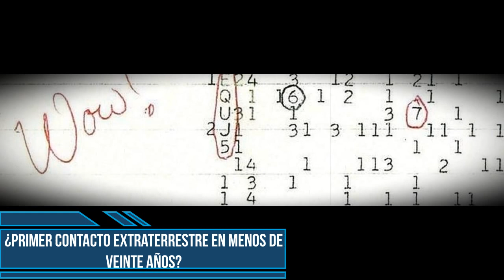¿Primer contacto extraterrestre en menos de veinte años?